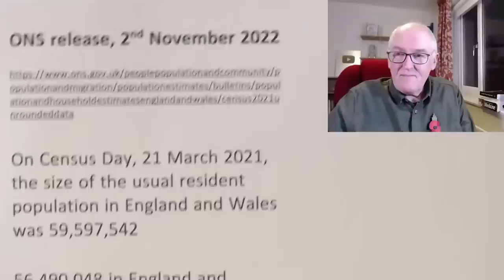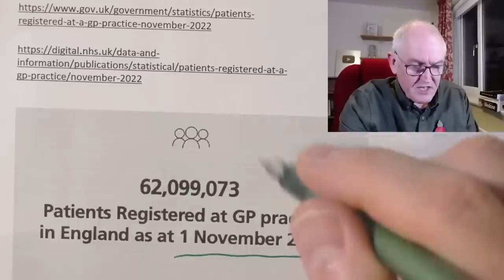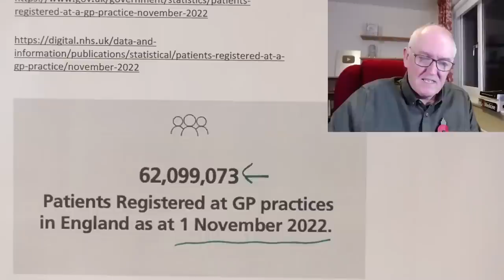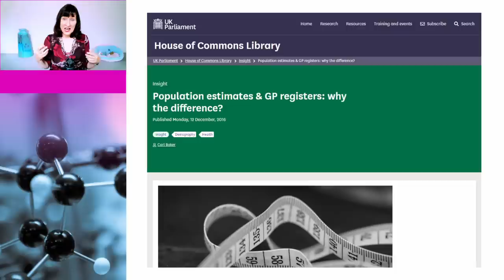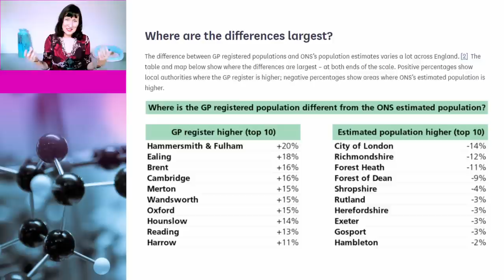Dr John Campbell and Prof Norman Fenton CONFUSED by ONS/NHS statistics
Professor Norman Fenton and Dr John Campbell are both confused by discrepancies between ONS and NHS statistics. In this video, Dr Susan Oliver explains the logical reasons behind the discrepancies and why it’s not a gotcha.

Links to report:

Population estimates & GP registers: why the difference?